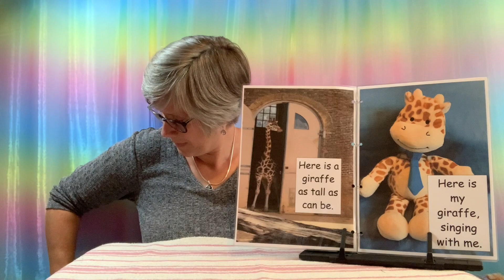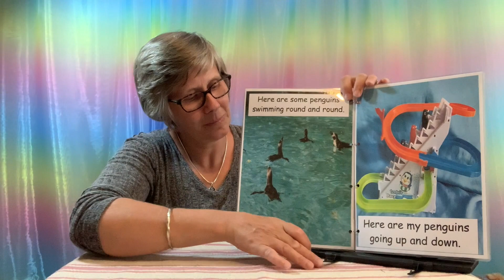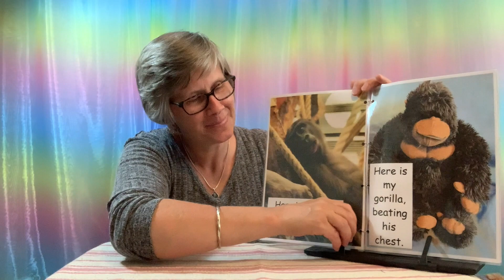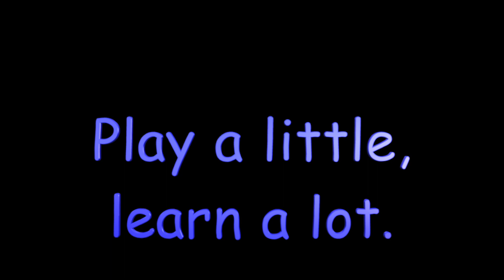Let's read a story - Animal Book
This video is about Let's read a story - Animal Book